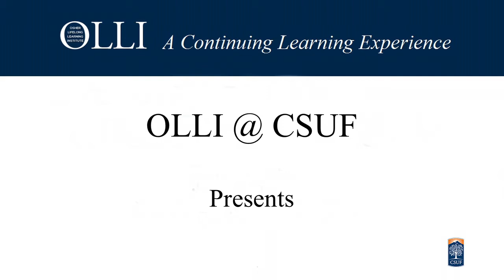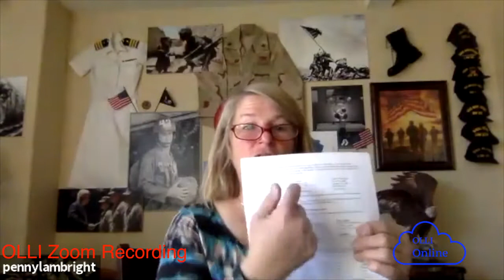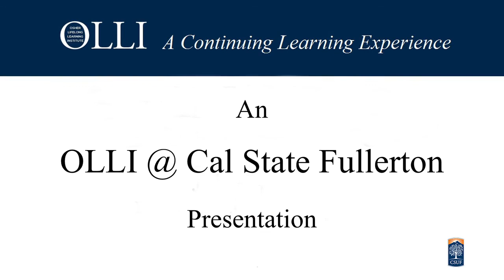TIR 2021 01 30